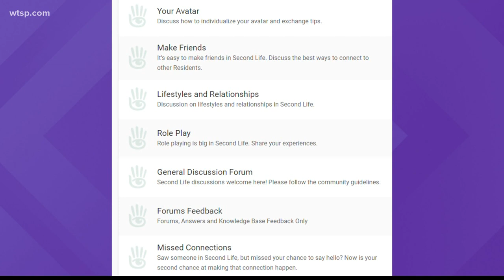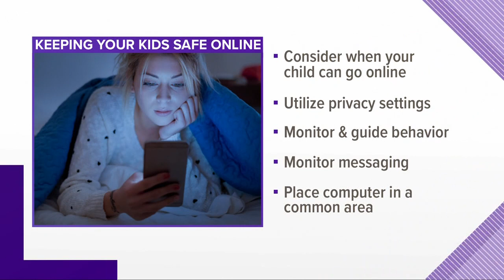Man accused of sexually abusing a young child and sending a photo to another man | 10News WTSP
An Auburndale man is accused of sexually abusing a young child, capturing the abuse on his laptop and sending a photo to a man in Kentucky through an online role-playing game.

The Polk County Sheriff's Office said Dylan Driggers, 26, got naked and sexually abused a child who authorities said appeared to be 4 years old.

A Kentucky man contacted law enforcement Tuesday to say he had received an unsolicited and unwanted photo of the child sex abuse that was sent through online gaming chat.